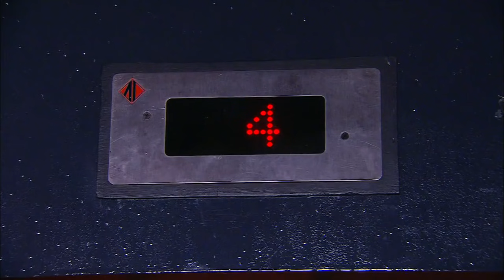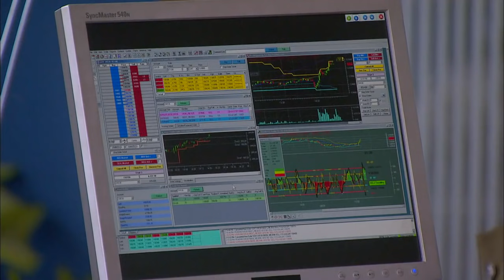Henry investiga a fondo los negocios de Rodolfo - Capítulo 64 - Vecinos - CTV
Henry decide trabajar con Peláez y le cuenta a Nicole que lo hace para averiguar los negocios turbios de Rodolfo y Álvaro. Tatiana y 'Poncho' se enteran de que la construcción del centro comercial en el parque fue cancelada.

Participantes de Vecinos:

Robinson Días
Flora Martínez
Luis Mesa
Fernando Solórzano
Sara Corrales
Alexandra Restrepo
Christian Tappan